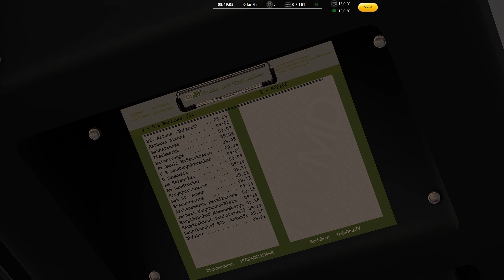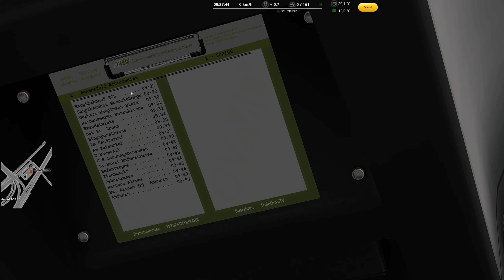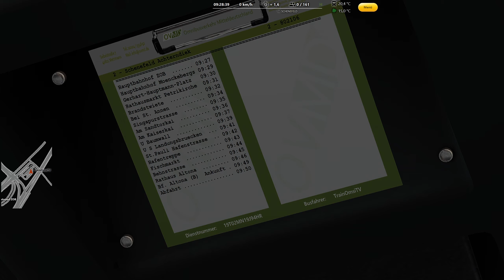OMSI 2 - M2 nach Berliner Tor (S+U) | HAMBURG HafenCity Linienpack 2020 - PREVIEW